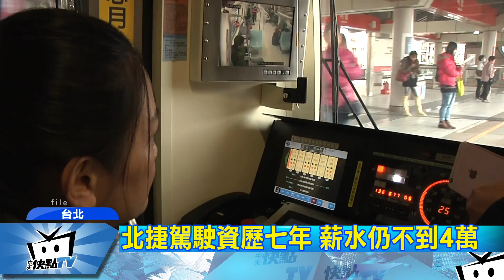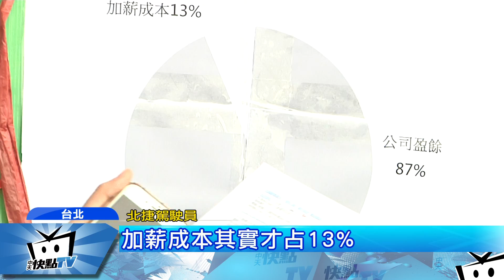20171123中天新聞 北捷駕駛爭取調薪3% 「紅黃藍綠線」都來了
先前行政院長賴清德提到，要替軍公教將加薪3%，但北捷的駕駛員卻享受不到，今天他們站出來，希望也能至少加薪3%，因為距離上回加薪已經是兩年多前。而上回加薪後，他們的工作強度也跟著增加，尤其在駕駛時數也跟著提升。